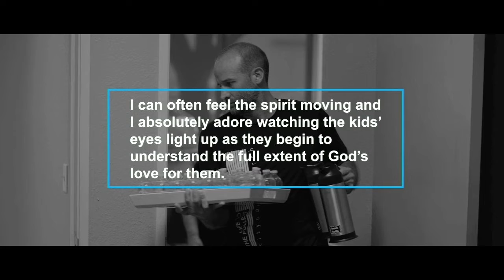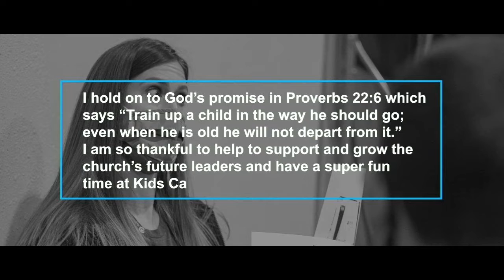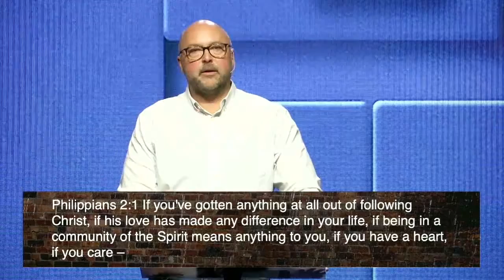You're Not Far: Week 3 - Dreamer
MESSAGE OVERVIEW
The feeling of something we desire being out of reach is not new to us. It seems to be a constant companion in the seasons of our life. It may be you have felt far from God. Or, felt far away from the finish line. The list is endless that seems out of reach, but he has given us resources to find our way and finish strong. In this series, we will look at how to close the gap and outlast the season of waiting for what we desire most.

We believe in meeting people where they are at and helping them take their next step with God.